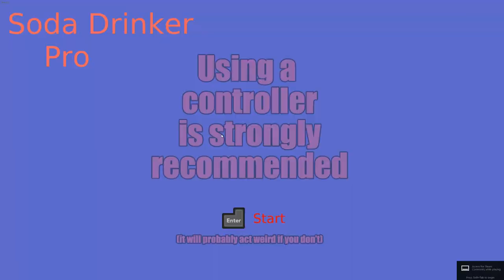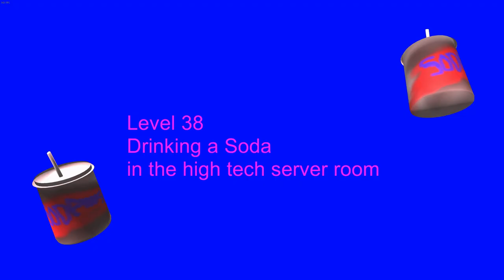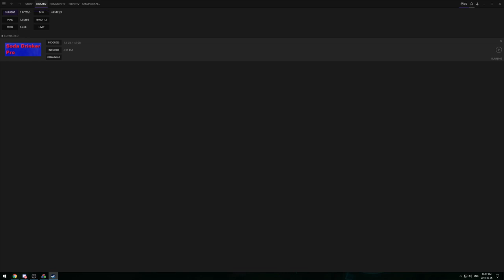Highlights / Cirno Plays Soda Drinker Pro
Played live:
March, 2018

Description:
The world's most advanced soda drinking simulator.